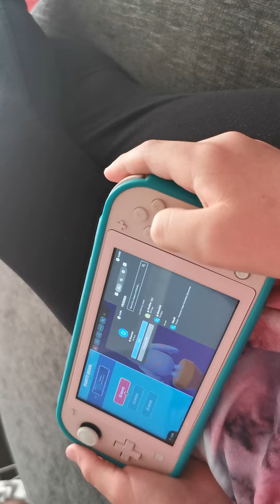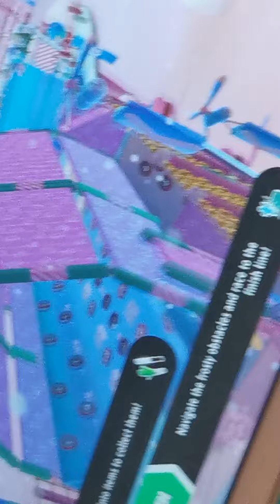Emily and Oliver on Fall Guys